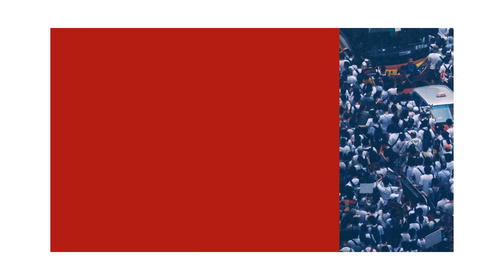AP CM offers red carpet welcome to investors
Welcome to Score More News Media!
Voice of India
Major Amaravathi project works to be launched in Jan
The state govt has decided to launch works of major posts in Amaravathi by Jan 2025. Decision has also been made to create a separate environment and social impact unit for Capital Region Development Authority (CRDA) to get clearances from environmental agencies at the earliest.